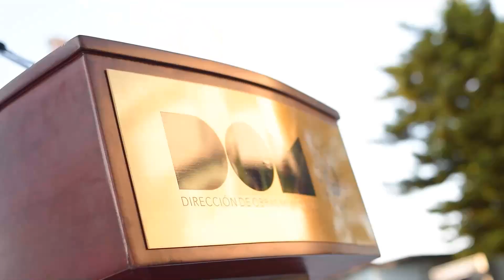Plan de bacheo en Santa Tecla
La Dirección de Obras Municipales dio inicio a la restauración de más de 100 kilómetros en calles del municipio de Santa Tecla.